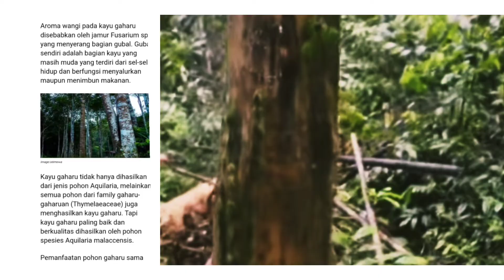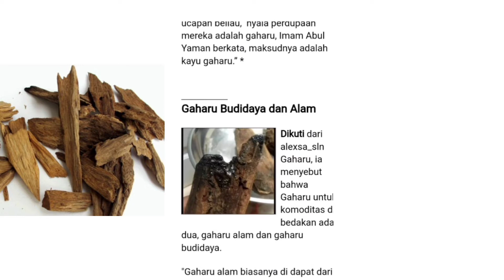FANTASTIS HARGANYA; THE TREE OF HEAVEN Incaran Berbagai Negara di Dunia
Sebagai negara tropis, Indonesia memiliki kekayaan alam yang sangat luar biasa, yang tentunya  memiliki beragam spesies unik dan khas. Sebagian lagi  masih menyisakan misteri dan kekhasannya hingga saat ini. Salah satunya adalah Gaharu, sebuah pohon asli dari Kalimantan yang menjadi incaran berbagai negara di dunia...

refr':
.video/image:istimewa/bbs/berbagaisumber.
infografis/kolase:Ds/